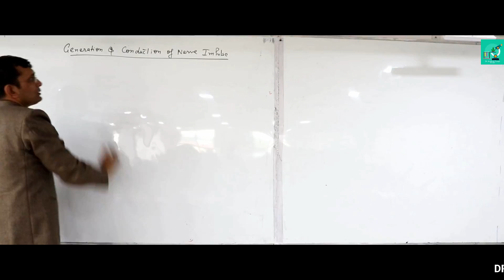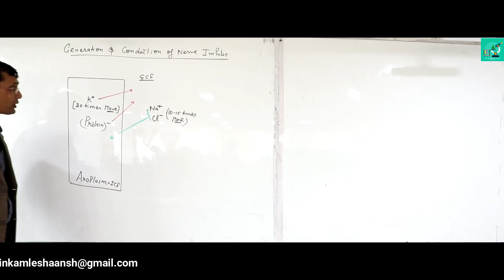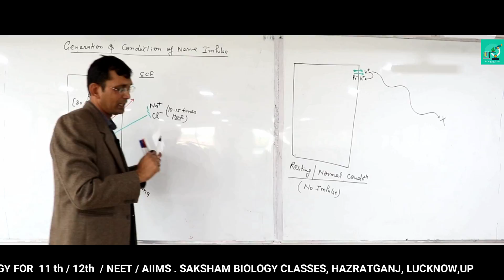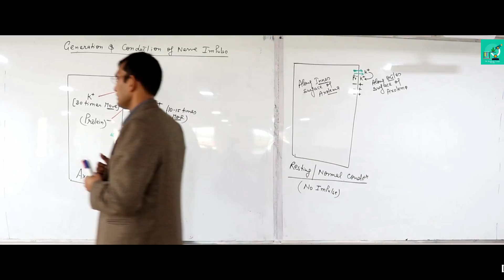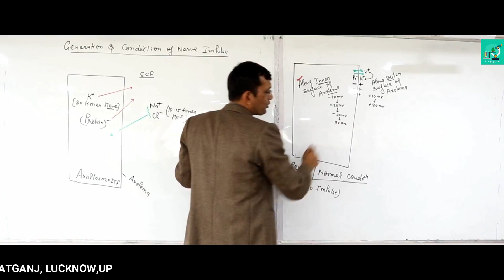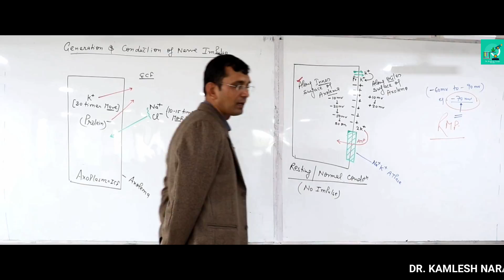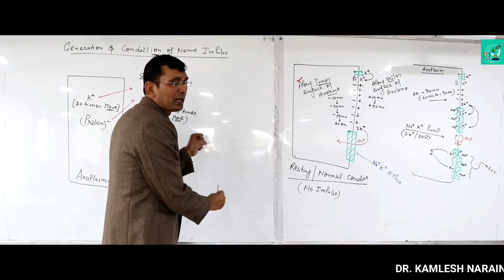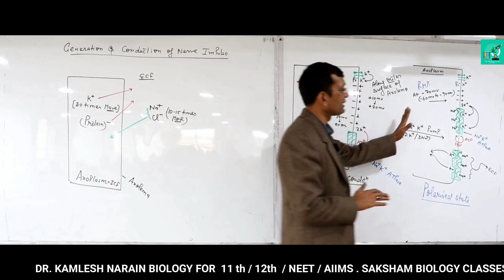Generation and conduction of nerve impulse Part-1 class 11 / 12 /NEET / AIIMS By DR. KAMLESH NARAIN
In this video we are going to study Generation and conduction of nerve impulse By DR. KAMLESH NARAIN